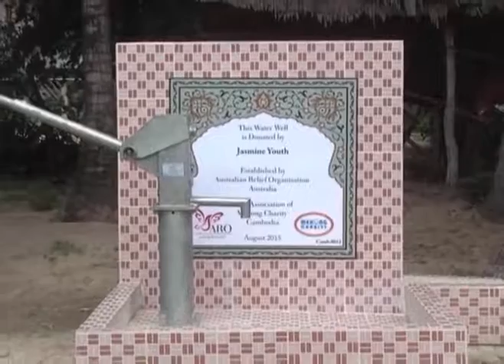12th Water Well in Cambodia